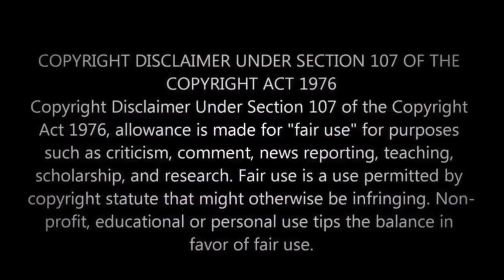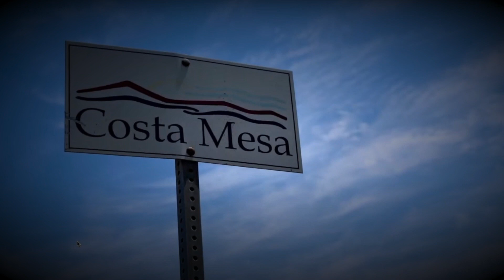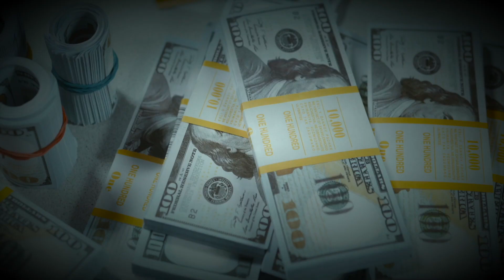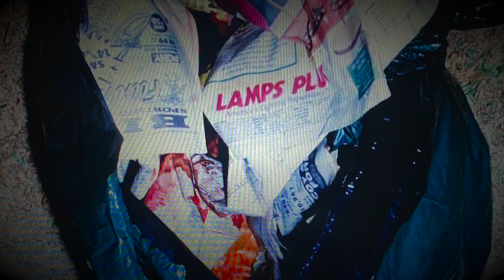Omaima Nelson - Sugar Baby Ate Her Sugar Daddy Husband For Thanksgiving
Thanksgiving 1991 in Costa Mesa Orange County, when most families were indulging in large amounts of food such as Turkey mashed potatoes smothered in gravy, green beans and other vegetables. Omaima Nelson, was indulging in a perfectly prepared, well seasoned, rack of ribs. The ribs of her husband Bill Nelson.